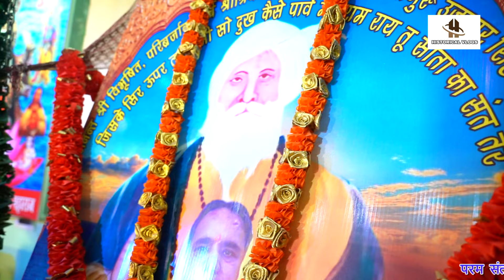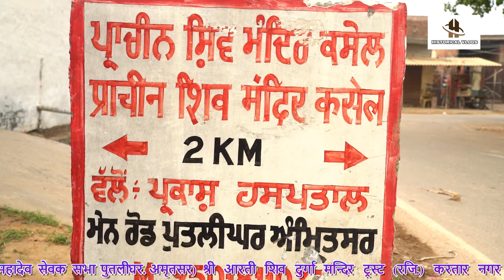35वी कावड़ यात्रा श्री कसेल धाम#kasel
35वी कावड़ यात्रा श्री कसेल धाम#kasel kawaryatra2024 tarantaran amritsar punjab historicalvlogs कावड़ यात्रा haridwar goldentemple darbarsahib kawar yatra dj song kawad yatra#sultanganj to deoghar paidal yatra Kawar Yatra kawar yatra deoghar Kawar Yatra 2024 kanwar yatra news hindi news cm yogi on kanwar yatra kawar yatra video punjab news punjabi news latest news punjab Amritsar news golden temple amritsar amritsar visiting places कावरयात्रा Kasel Kasel Amritsar darbarsahib Jillanwalabagh news18 punjab ludhiana news Amritsarnews Kanwar yatra up kanwar yatra nameplate